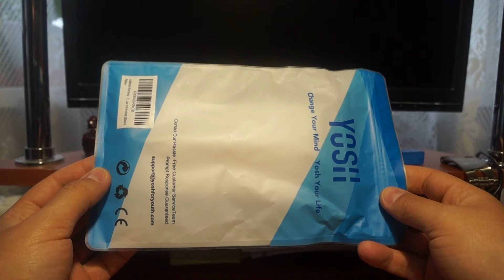Водонепроницаемый чехол YOSH. Waterproof case YOSH.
Водонепроницаемый чехол для смартфона YOSH.
Весьма полезная штука, которая обеспечит сохранность вашего смартфона на пляже, в походе, на рыбалке и в других похожих условиях, в которых можно замочить или запачкать телефон. Также можно дополнительно закинуть в этот чехол свои документы, например, права или паспорт, места хватит ))